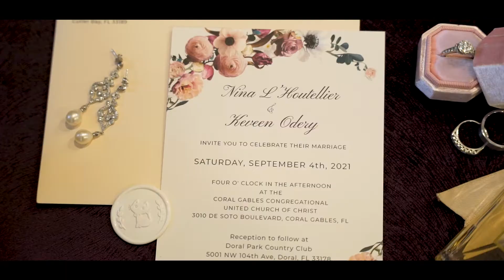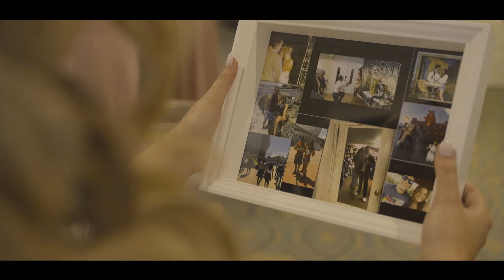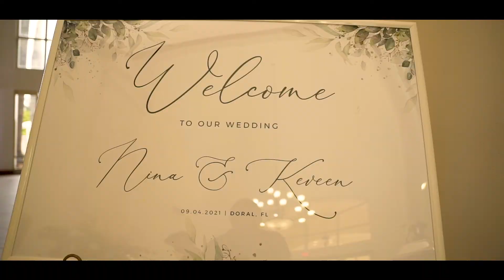Nina & Keveen I Romantic Wedding - Miami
Nina & Keveen's Wedding